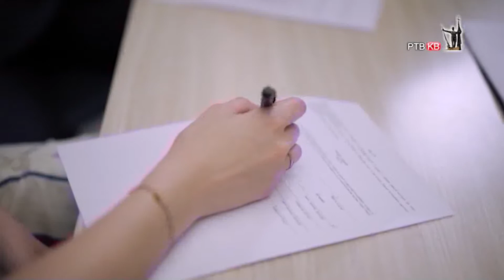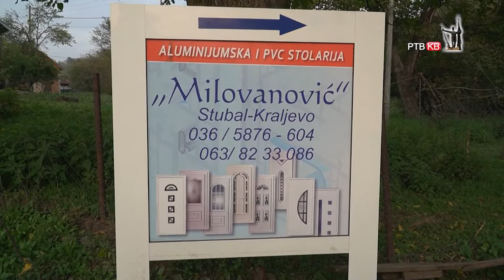RTVKV Emisija Danas 23 10 2022